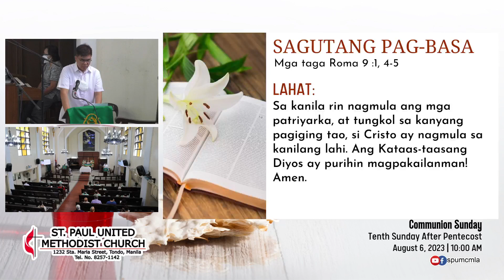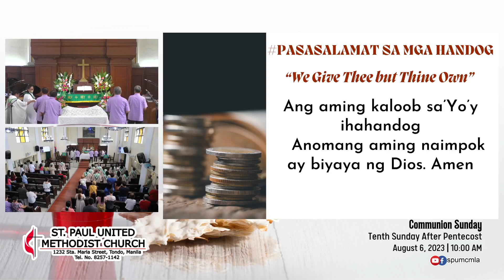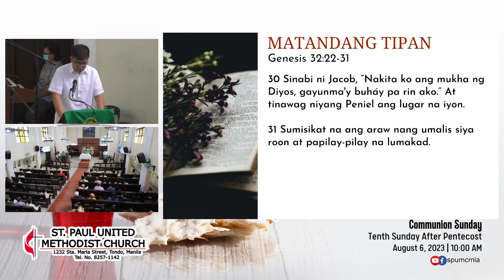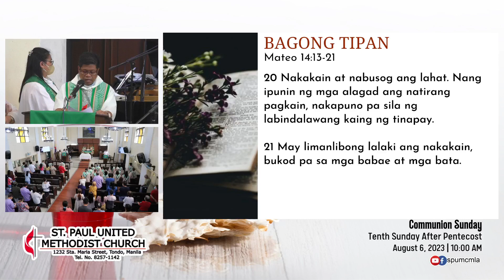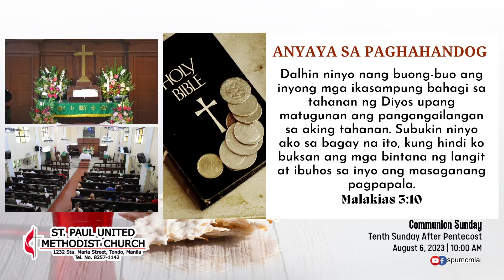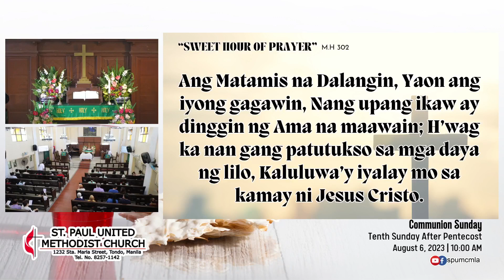Communion Sunday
John6:53-54
“Jesus said to them, “Very truly I tell you, unless you eat the flesh of the Son of Man and drink his blood, you have no life in you. Whoever eats my flesh and drinks my blood has eternal life, and I will raise them up at the last day."